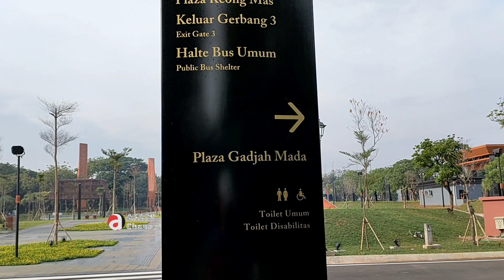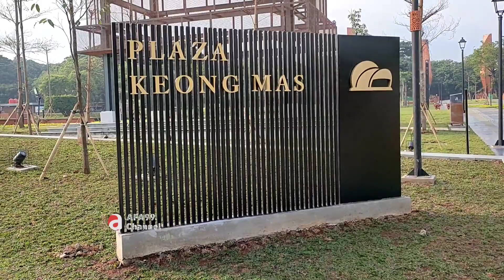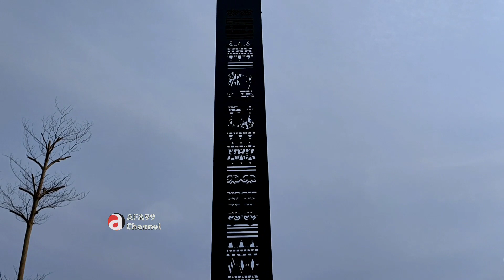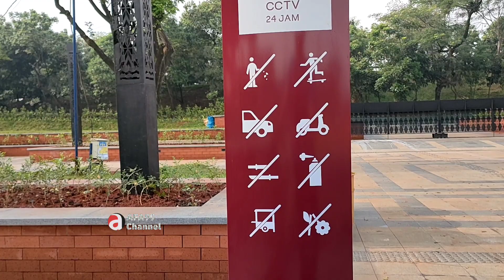Plaza Keong Mas TMII Semakin Menggemaskan Geiisss... | Update Renovasi TMII